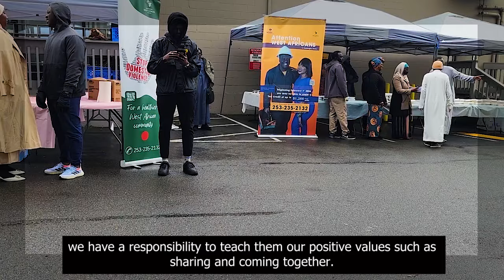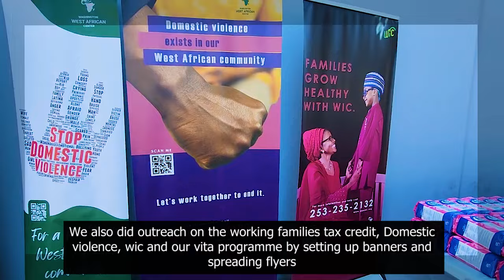WAWAC ORGANIZED FIFTH ANNUAL DRIVE THROUGH IFTAR AT BILAL ISLAMIC CENTER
WAWAC ORGANISES FREE IFTAR/NDOGU AT BILAL ISLAMIC CENTER

 On Saturday march 23rd  2024 ,The Washington West African Center in partnership with Bantaba Restaurant and Dijah's Kitchen organized  our 5th annual drive through grab and go Iftar locally known as Ndogu at the Bilal Islamic Center-607 Everett Mall Way, Suite 6D, Everett WA 98208 between 4pm to 7pm.

The purpose of this event was to promote a sense of community, preserve and strengthen a long time tradition of sharing food during Ramadan, while supporting our local businesses like Dijah's Kitchen, Bantaba Restaurant and Heritage African Restaurant.

 Undoubtedly, we are raising our kids in the midst of different cultures; therefore, we have a responsibility to teach them our positive values such as sharing and coming together. People really showed up not because they don’t have food to eat but rather to strengthen their community.

Thanks to   our partners as we were able to served 400 FREE plates of very delicious and authentic hot West African cuisine to about 175 families prepared by Bantaba Restaurant, Dijah's Kitchen and Heritage African Restaurant.

Kids’ meal was prepared by Heritage African Restaurant courtesy of Fatou Dibba video.

We also did outreach on the working families tax credit, Domestic violence, wic and our vita programme by setting up banners and spreading flyers.

WASHINGTON WEST AFRICAN CENTER, CONNECTING WEST AFRICANS IN WASHINGTON WITH LOCAL RESOURCES AND BRIDGE THE GAP BETWEEN US AND THE WIDER COMMUNITY. IF WE DON’T HAVE IT, WE GO FIND IT.
FIND IT.

Washington West African Center (WAWAC) –